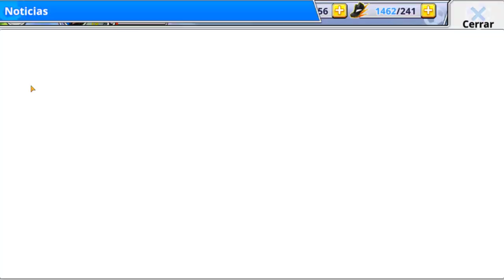¿El nuevo MEJOR PORTERO? | Captain Tsubasa Zero | Análisis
Espero que disfrutéis del primer video del año :)